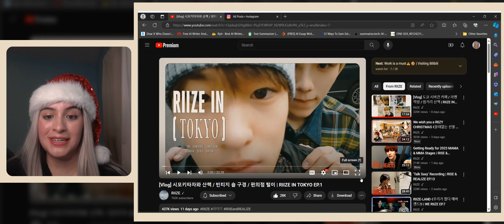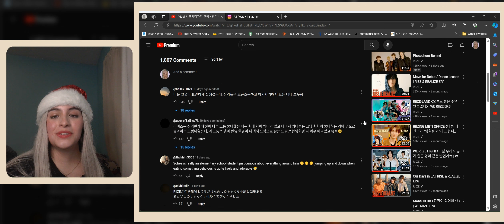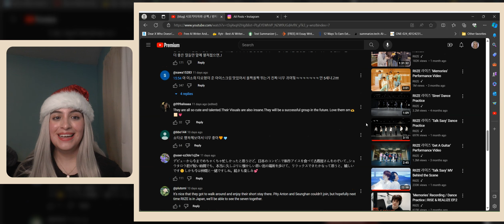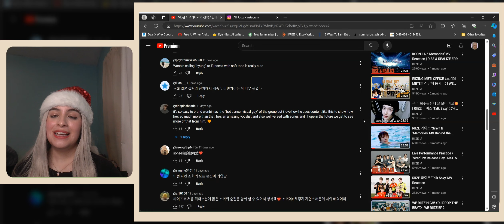[Vlog] 시모키타자와 산책 / 빈티지 숍 구경 / 편의점 털이 | RIIZE IN TOKYO EP.1 | Reaction❤️